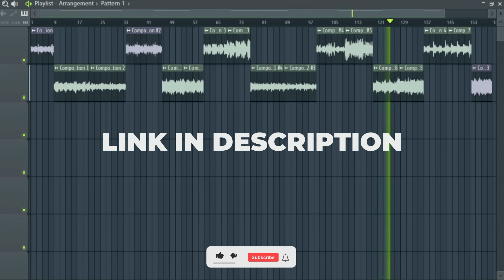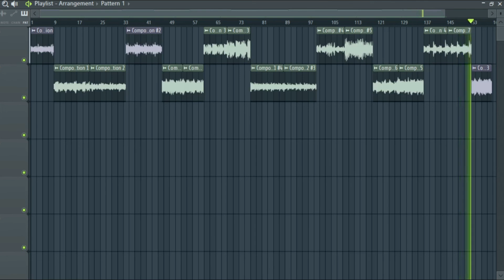(Free) Drill Sample Pack | Stems Kit #3 (Pop Smoke, 808 Melo, Headie One, Central Cee, Ghosty UK)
// (Free) Drill Sample Pack | Stems Kit #3

Details :
Composition (10)
Stems (50+)